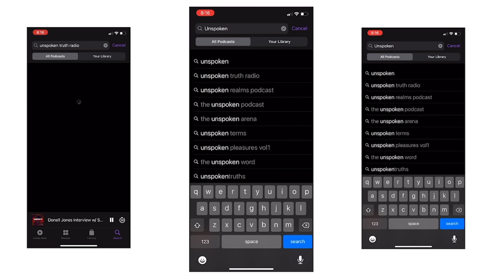All Girls Cheat